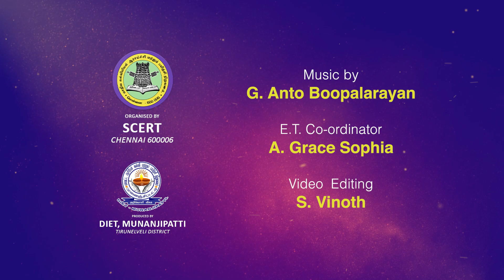சந்தைக்கு போகலாம் (SANTHAIKU POHALAM )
This rhyme is for ITK children